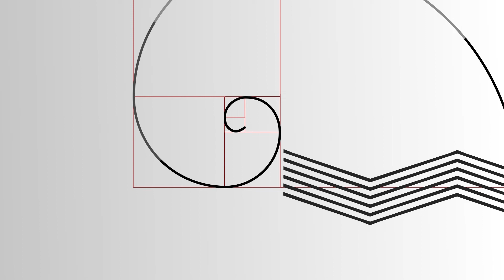ΕΝ ΤΕΧΝΩΝ | Πρόγραμμα Οινοφόρου